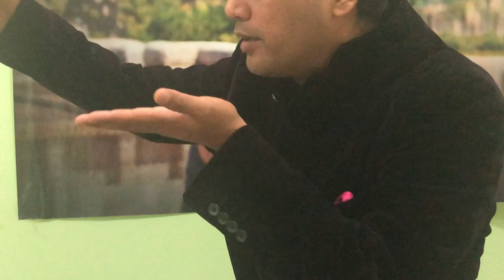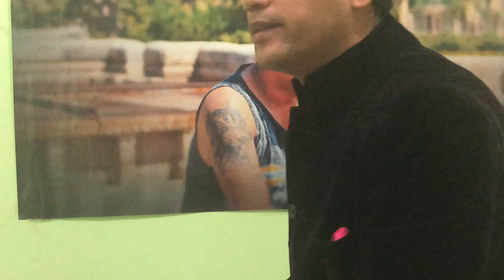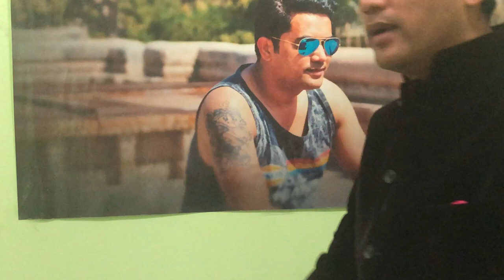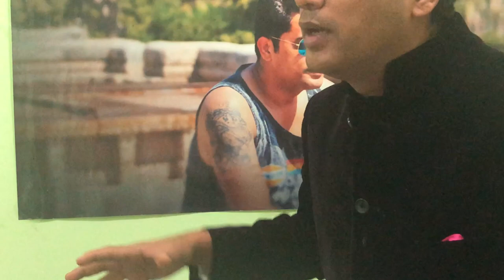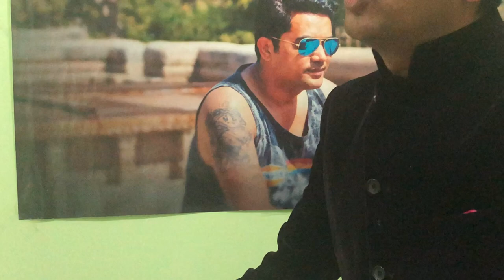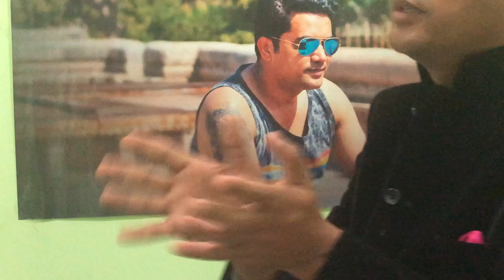REVEAL OF SCRIPT OF "CHESSMATE"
The reveal of Movie Script "ChessMate" for Open Source